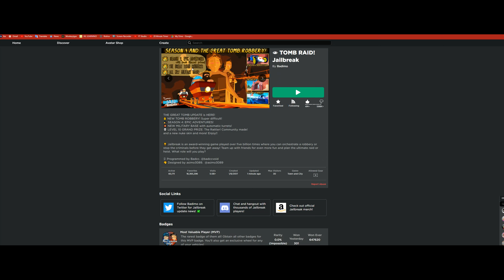Live Grinding Until the Update!!!!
WOW, THIS IS SOOOO LONG!